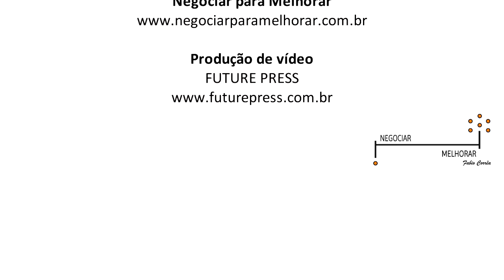Toda negociação é conduzida por pessoas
Fábio Corrêa, especialista em negociação, criador do curso "Negociar para melhorar", explica aqui os 5 passos de uma negociação. Saiba mais sobre Fábio Corrêa e o curso em:

Vídeo produzido pela Future Press.